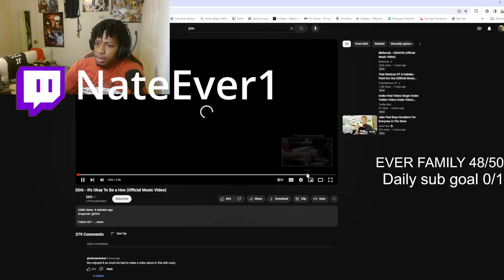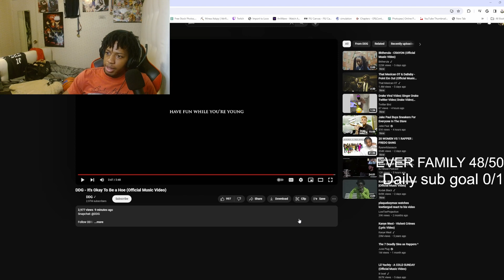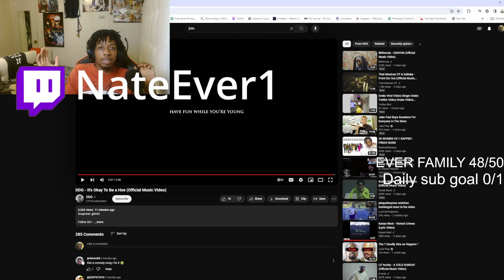First Time Reacting To DDG - It's Okay To Be a Hoe (Official Music Video)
Nate Ever Reacts To DDG - It's Okay To Be a Hoe FOR FIRST TIME!

0:00 INTRO
0:20 REACTION
4:00  OUTRO